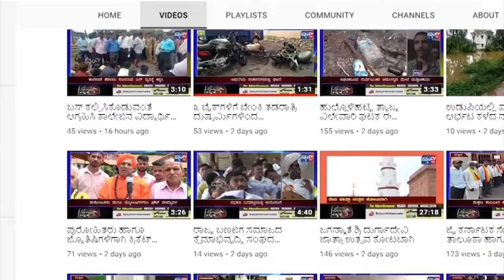INDI-ಯಲ್ಲಾಲಿಂಗ ಮಹಾಪ್ರಭುಗಳ 136 ನೇ ಜಯಂತೋತ್ಸವ||SATYAM TV KANNADA